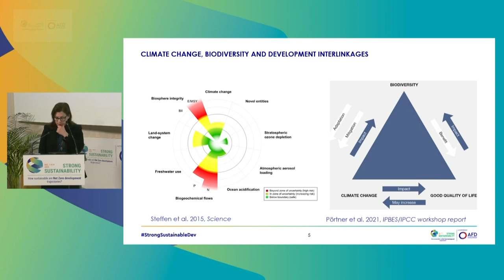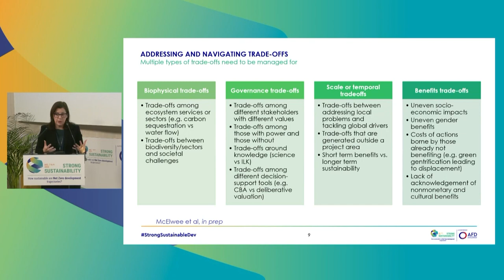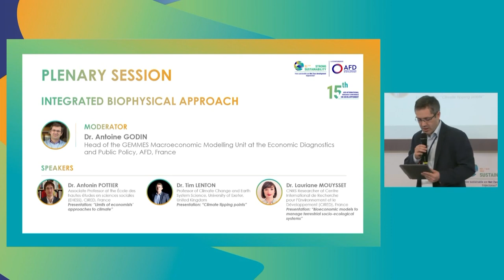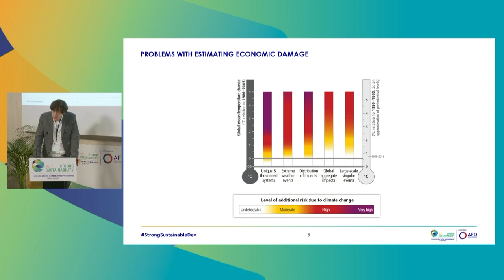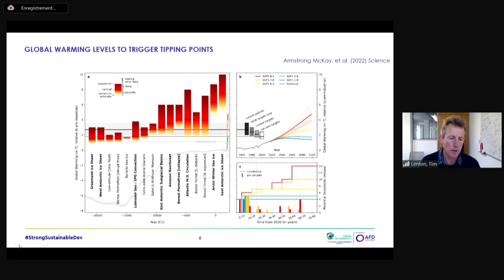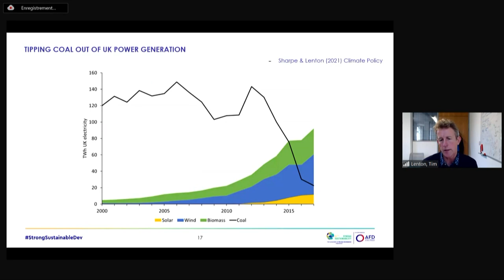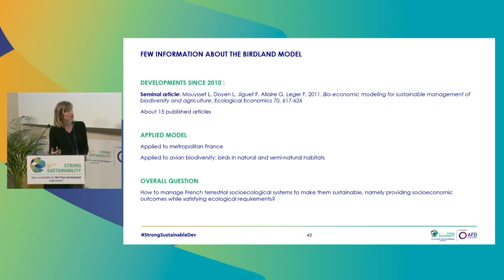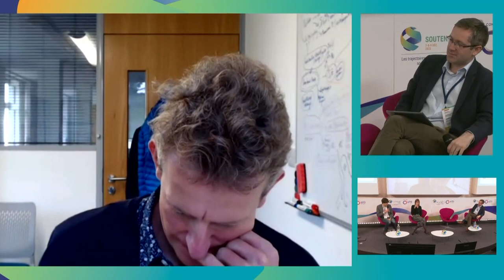Conference opening / Plenary Session Integrated biophysical approach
When global crises in several areas and civil society mobilization for a just transition are multiplying, sustainability of development trajectories and the need for greater consistency of SDGs have risen to the forefront of many debates. Anchored in a context where economic issues often take precedence over longer-term environmental problems, these debates have contributed to bring the notion of strong sustainability - the AFD 15th International Research Conference flagship topic - back to the spotlight.

The conference’s multidisciplinary program is designed around three principles of strong sustainability: non-substitutability between capitals, multidimensionality, and the social construct. The event comprises two academic days and one open discussion day: 7 plenary sessions and 13 parallel sessions will combine theoretical insights, testimonies, and recommendations for the public and private sectors to address better political, environmental, economic, and social challenges in the field of development.

00:00 Introduction
00:16 Welcome speech by Dr. Hélène Djoufelkit, Director of the Economic Diagnostics and Public Policy, AFD
10:13 Introductory session by Dr. Pamela McElwee, Professor in the Department of Human Ecology, School of Environmental and Biological Sciences at Rutgers, State University of New Jersey
46:50 Introduction of the session Integrated biophysical approach by Dr. Antoine Godin, Head of the GEMMES Macroeconomic Modelling Unit at the Economic Diagnostics and Public Policy, AFD
50:56 Presentation "Limits of economists approaches to climate" by Dr. Antonin Pottier, Associate Professor at the Ecole des hautes études en sciences sociales, CIRED
1:11:56 Presentation "Climate tipping points" by Tim Lenton, Professor of Climate Change and Earth System Science, University of Exeter
1:36:14 Presentation "Bioeconomic models to manage terrestrial socio-ecological systems" by Lauriane Mouysset , CNRS, Researcher at Centre International de Recherche pour l'Environnement et le Développement
1:57:01 Q&A